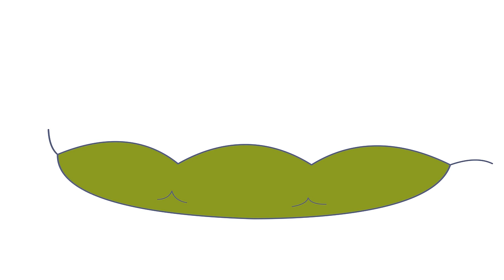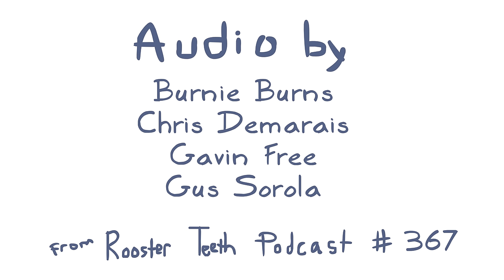Rooster Teeth Animated Adventures - The Edamame Power Play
Burnie and Matt go on a business lunch with a guy, who, for some unknown reason, starts eating edamame husks out of the discard bowl. Maybe it's some kind of power play? I dunno, but it would gross me out, that's for sure.